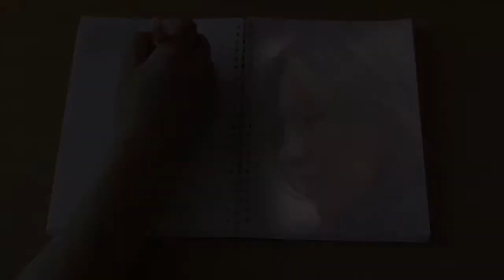OneminJR 2013 - Вибач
16-19 березня 2013 -- відео семінар OneminutesJr в межах спільного проекту ЮНІСЕФ та ЄС, було проведено у місцях позбавлення волі -- п'ятнадцять дівчат з виховної колонії в Мелітополі розповіли власні життєві історії у однохвилинних відео.